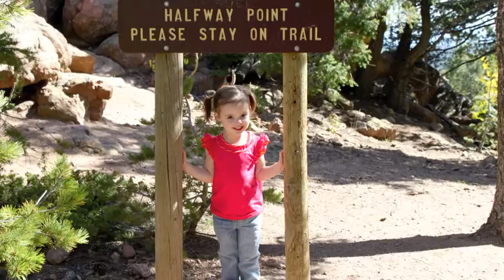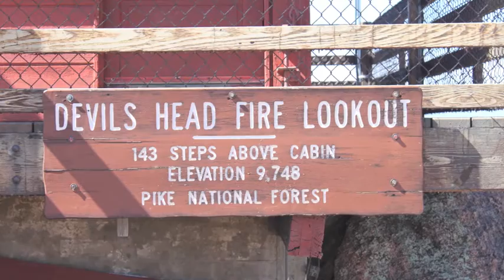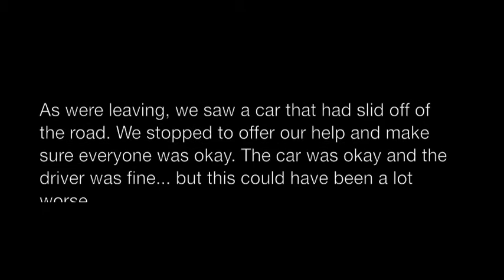DEVIL'S HEAD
Family hike to the Devil's Head fire lookout at Rampart Range.